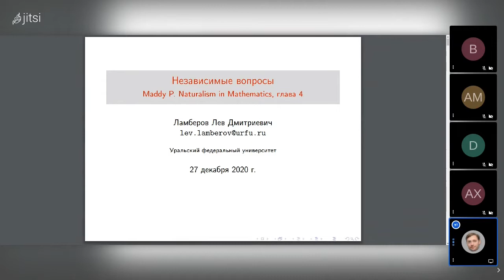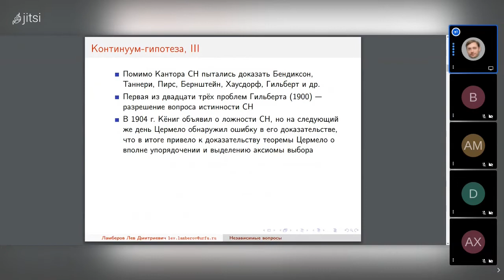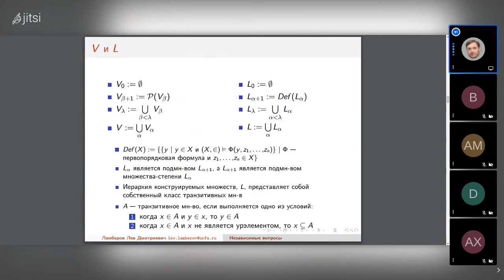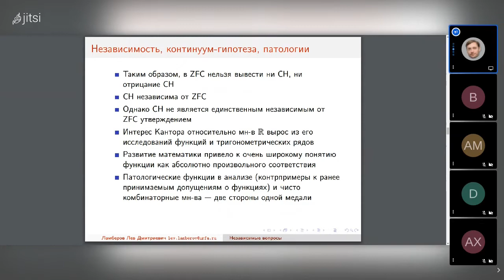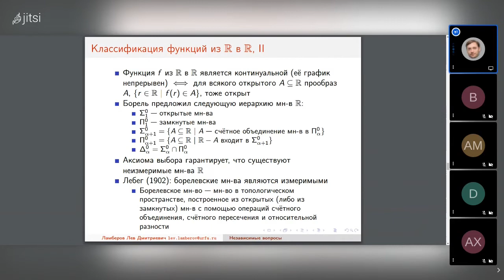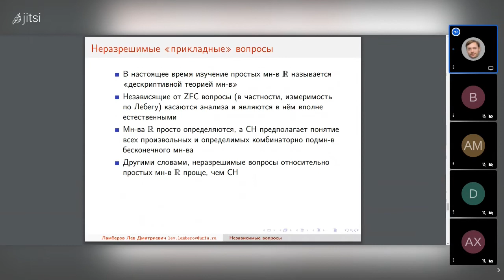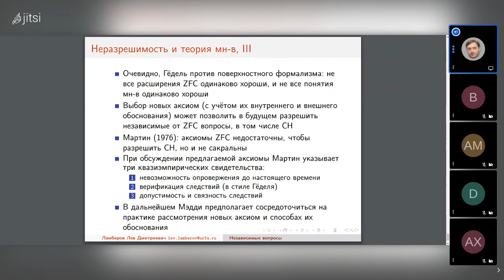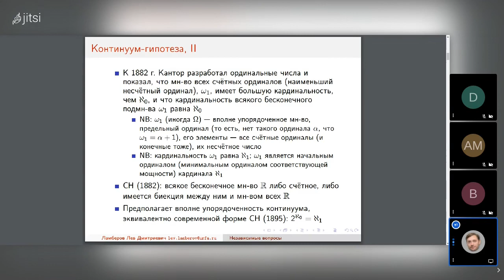20201227: Лев Ламберов о 4 главе книги П. Мэдди "Натурализм в математике"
Выступление Льва Ламберова о 4 главе книги П. Мэдди "Натурализм в математике" (Maddy P. Naturalism in Mathematics) на заседании кружка аналитической философии 27 декабря 2020 г.